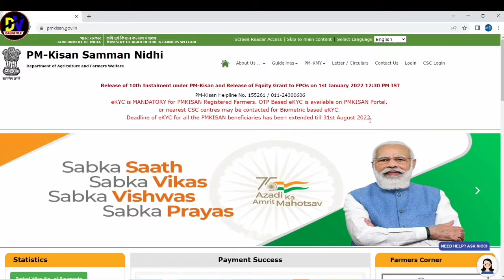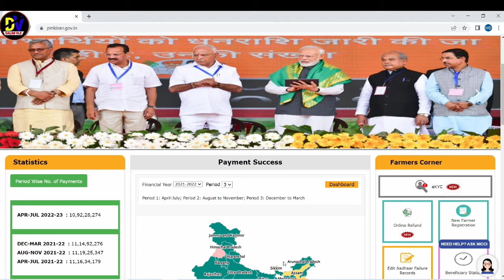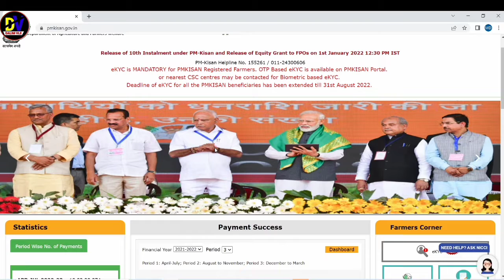How to check pm Kisan e KYC | pm Kisan e-KYC by mobile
how to check pm Kisan e KYC || pm Kisan e-KYC by mobile || pm Kisan new update